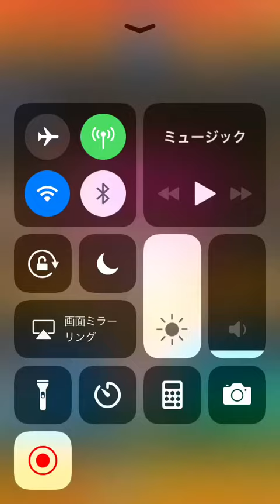モンスト 運極達成121 122 123 オラコイン3体(テンパク ランスイ シーホウ)